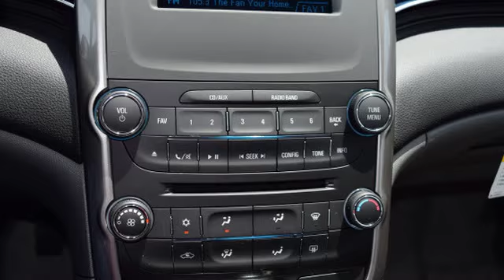2015 Chevrolet Malibu